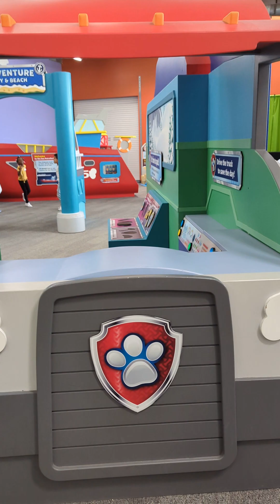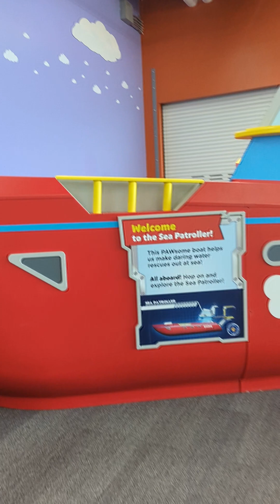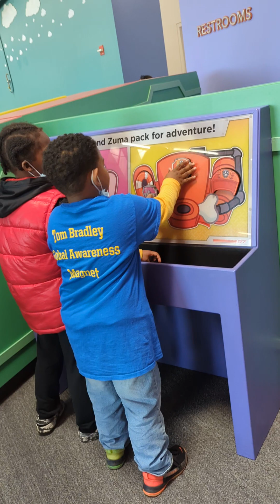Up is Paw patrol team. Discovery Science Center Cube 4/ 20/ 23.